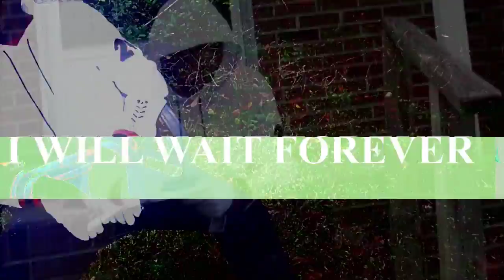YXG - I WILL WAIT FOREVER(OFFICIAL MUSIC VIDEO)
YXG Hear back with another banger of a music video. i hope ya'll enjoy and remember to like subscribe and click the bell to know when I'm uploading another video. also I will leave a link of my SoundCloud down below if ya'll  wanna listen to the song again without having to watch it on my YouTube channel. PEACE AND IM OUT...